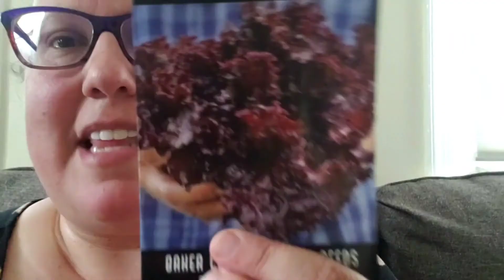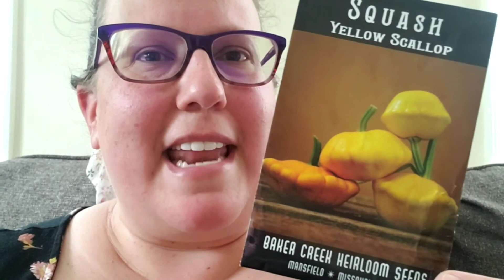Garden update: week 10 (July 25, 2020)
Tomatoes are in season plus my fall garden plans.